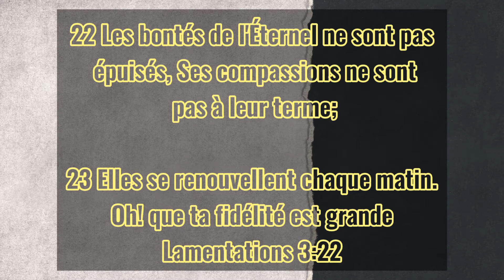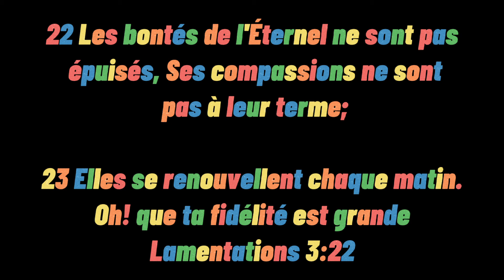Verset du jour | Lamentations 3:22-23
les bontés de l'Eternel ne sont pas épuisées, ses compassions ne prennent pas fin;
Lamentations 3:22